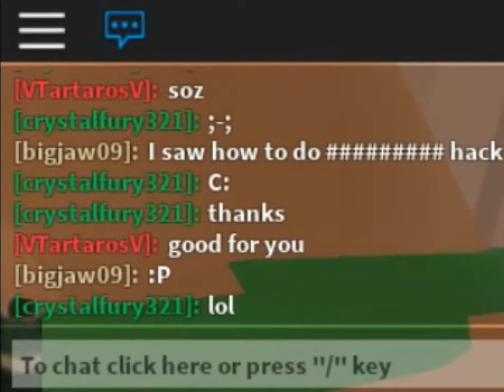Madara rinnegan | Shinobi life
Make sure to do all the steps.

BYE!